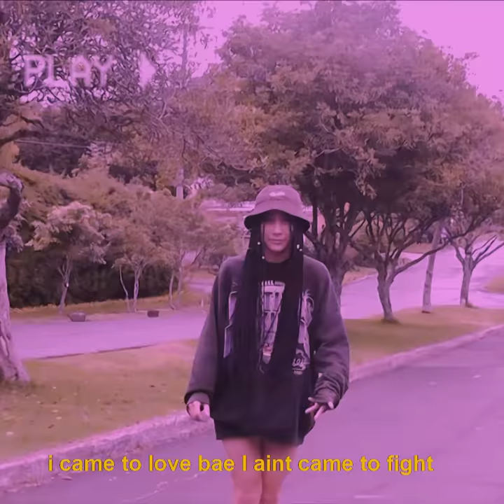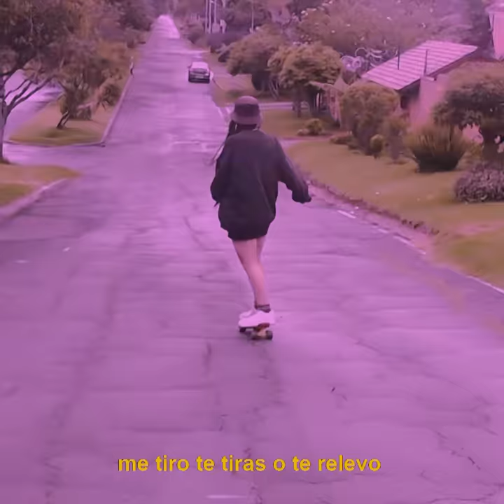Lee Eye - Gata (Lyric Video)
Escucha toda mi música en tus plataformas favoritas:
ONErpm.lnk.to/LeeEye